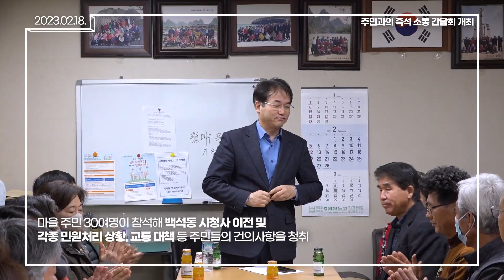식사1통 주민들과 즉석 소통 간담회를 가졌습니다. 오직 고양특례시민의 이익을 위한 행정을 펼치겠습니다. 소중한 의견 귀담아 듣겠습니다.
하단 링크를 클릭하시면, 더 많은 [이동환]에 대한 정보를 확인하실 수 있습니다.